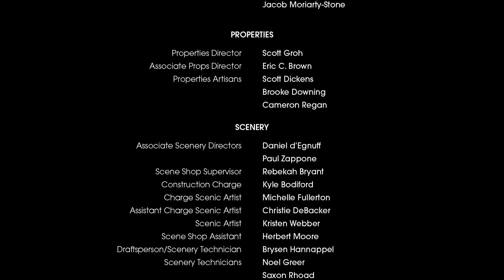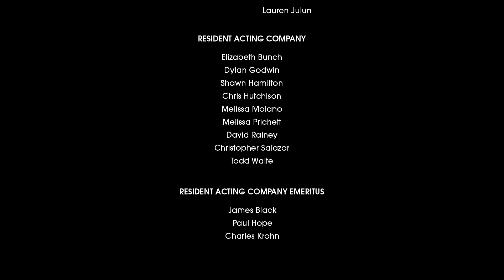The Odyssey of Professor Blume - Episode 12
The Odyssey of Professor Blume
Episode 12: Mu - Sea Perils and Defeat

In the fall of 2020, photos and videos of the 91-year-old Charles Krohn teaching the Odyssey by zoom to students at the University of St. Thomas went viral. Charles had been a long-time member of the Alley’s Resident Acting Company and we took his real-life story as inspiration and commissioned playwright Trevor Allen to create a virtual, fictional work for Charles to star in. Please enjoy Charles Krohn in The Odyssey of Professor Blume.

Houston, TX